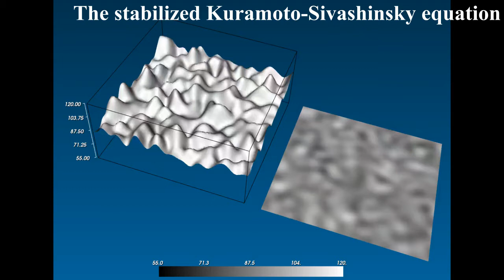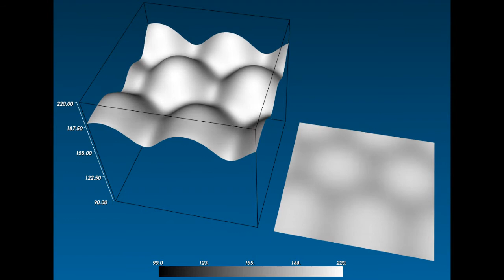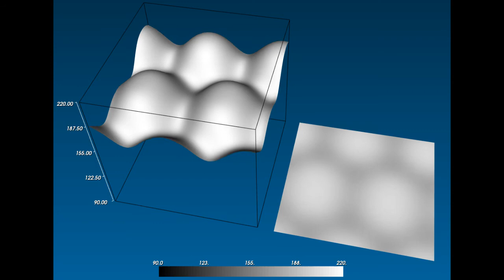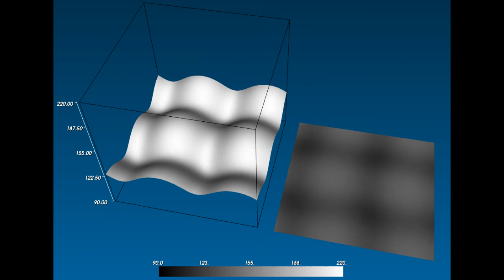Bistability in the stabilized Kuramoto-Sivashinsky equation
The Kuramoto-Sivashinsky equation, with its range stabilized based on advice from Steffen Richters. Pattern created by Dan Wills. Video made in Ready

The equation is:
da/dt = 0.2 * gradient_magnitude_squared(a) - bilaplacian(a) - laplacian(a)  - 0.05 * a

On the right is an image of the values, drawn using the color scale at the bottom. On the left is a surface plot of the same image.

The video first shows the normal churning chaos and then switches at 0:17 to a set of parameters that exhibits surprising behavior, with a square-packing of peaks turning into a hexagonal-packing of peaks and then back again. Is this a resonance phenomenon, like standing waves in a pool?

Parameters
0:00 dx=0.5, timestep=0.005, grid 64x64, toroidal wrap-around.
0:17 dx=0.25, timestep=0.00025, grid 64x64, toroidal wrap-around.